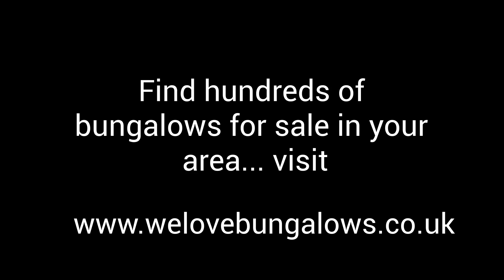bungalows for sale in bedminster down bristol